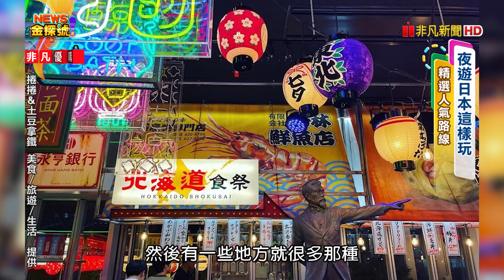夜遊日本這樣玩 |東京 御座船 安宅丸 新宿 New York Bar 新宿 思い出橫丁 東急歌舞伎町塔 新宿賓樂雅環旅酒店 【News金探號】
00:00 節目開始
00:32 東京 御座船 安宅丸
03:04 新宿 New York Bar
03:48 新宿 思い出橫丁
05:12 新宿 東急歌舞伎町塔
08:45 新宿賓樂雅環旅酒店

每週六日晚上：22:00-23:00